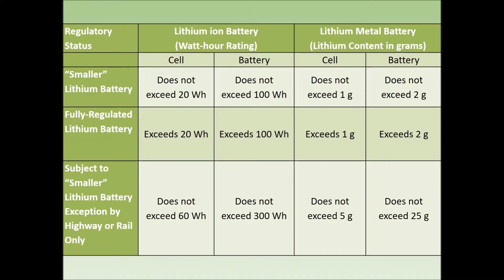The Classification of Lithium Cells or Batteries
The safe and compliant method for transportation of a lithium cell or battery begins with its classification. This video summarize the information necessary to classify a lithium cell or battery prior to beginning the process of determining the packaging and the hazard communication methods